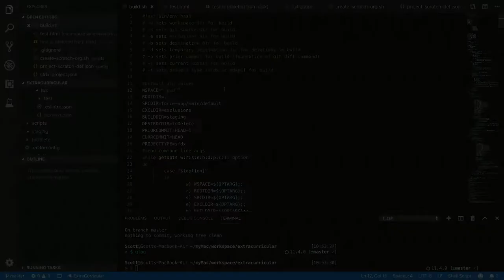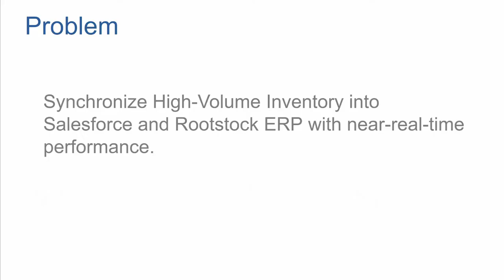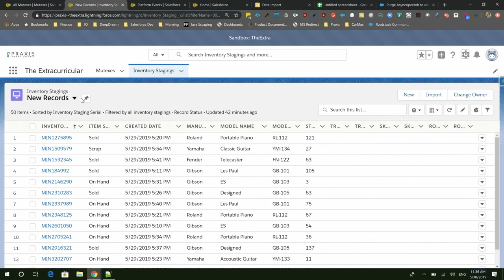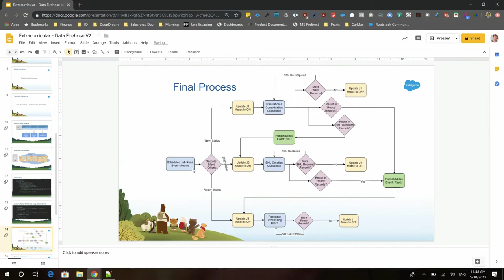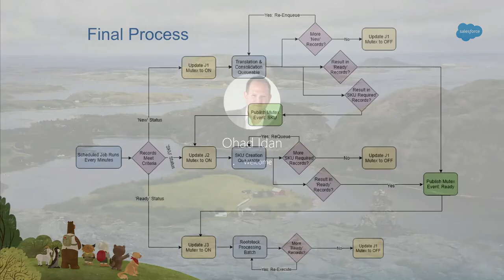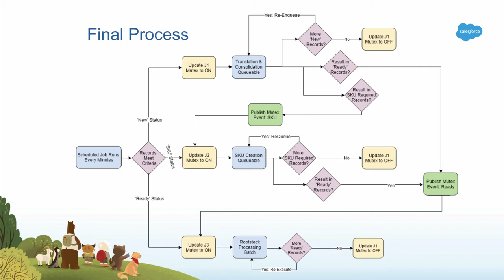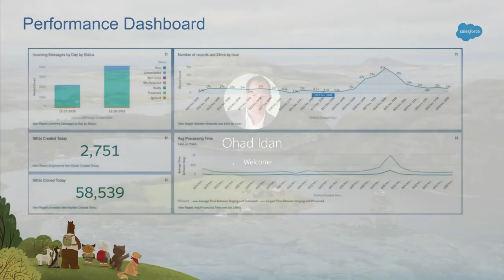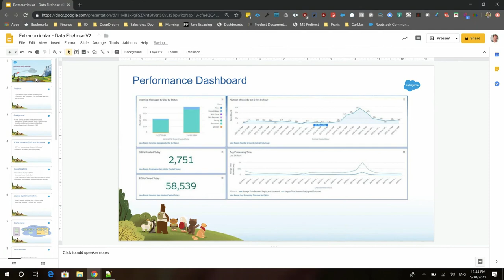The Extracurricular: Inbound Data Firehose: Performance, Volume, and Processing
Come dissect a challenging integration project for a large enterprise customer. The requirements included integrating with an external system that is only capable of pushing one record with each API call, fast termination of API connections, volume peak of around 100k records per hour, and a significant amount of processing on the Salesforce side. Ultimate goal: creating a large volume of transactions in an AppExchange ERP Application called Rootstock. All this had to be done with an SLA of just a few minutes while collecting and presenting millisecond-level metrics on performance. The Extracurricular is a community-driven mini-event inside TDX. Join these longer-format technical deep dive sessions to see challenging problems dissected by your peers. Expect experienced Salesforce developers and architects presenting complex real-world problems and solutions, followed by panel discussions and audience Q&As. At the start of each session there will also be several 5-minute quick talks, presenting interesting ideas in a compressed format.